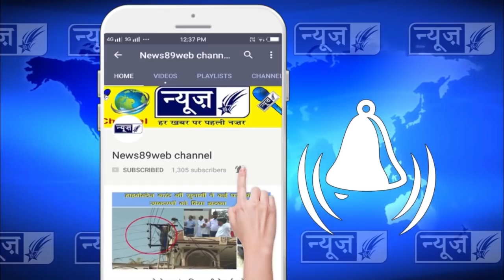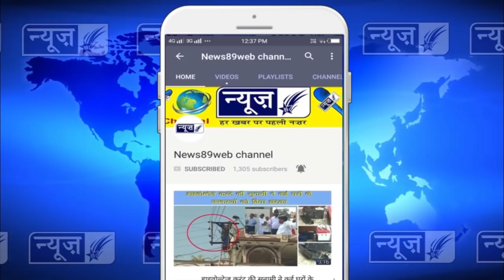दुसरी बार बने प्रधान हरदीप सिंह लाड़ा ने की अनाज़ मंडी की कार्यकारणी की घोष्णा, देखों पूरी खबर